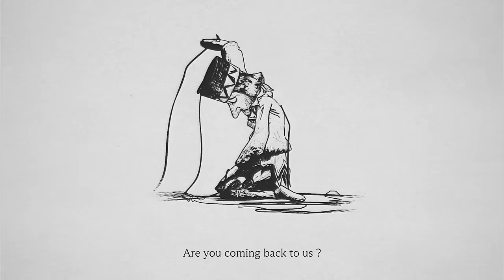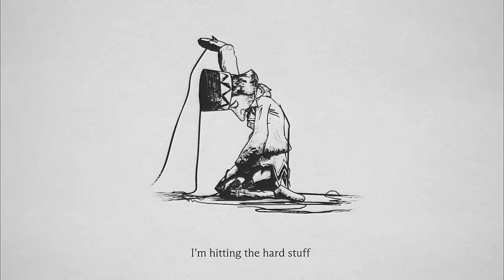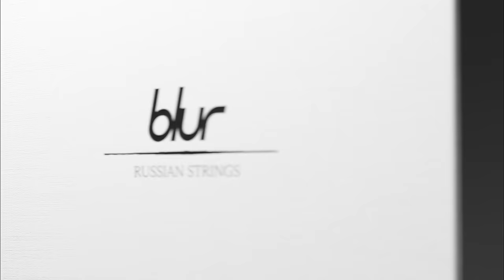Blur - Russian Strings (Official Visualiser)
Russian Strings - taken from the new album ‘The Ballad Of Darren’

Directed by Fons Schiedon
Creative Direction by Undercard Studio